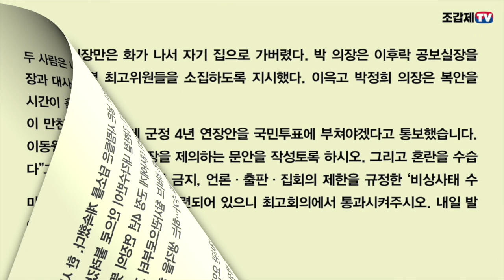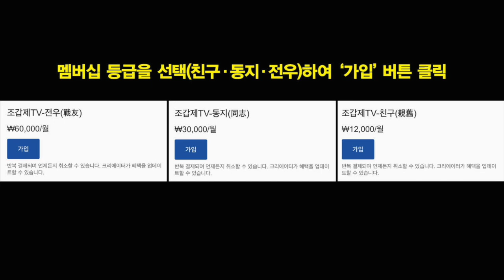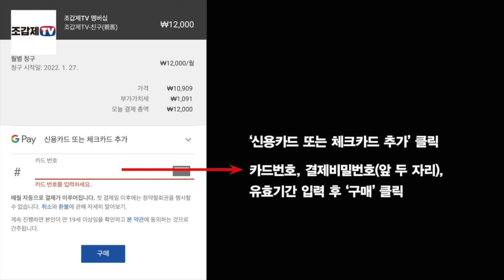읽어주는 박정희 이야기 / 건군 이래 최초의 군인데모